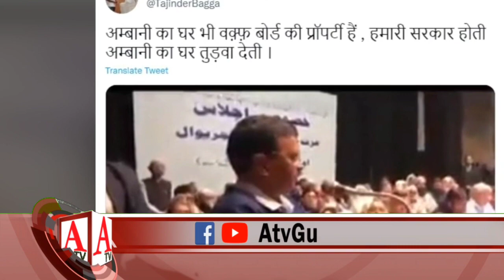Waqf Board Zameen Par Kabza Karke Mukesh Ambani Ne Ghar Banaya Hai Arvind Kejriwal